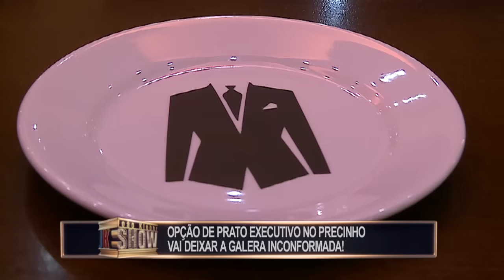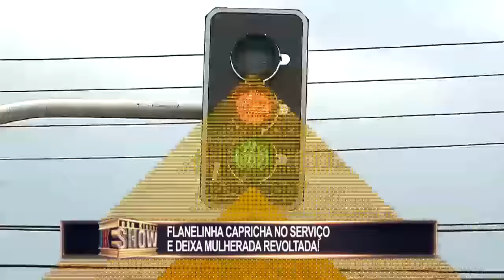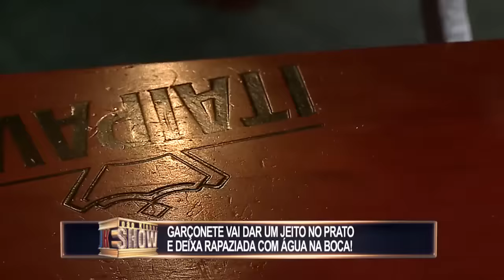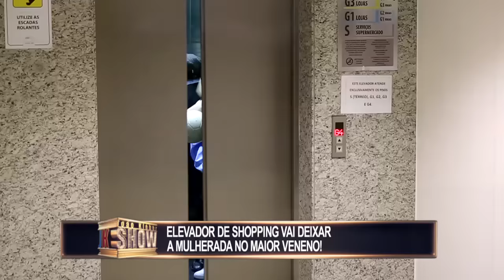Pegadinhas do João Kleber Show - Completo 19/08/2018